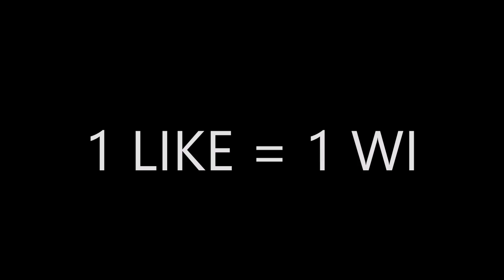TIVE UM ACIDENTE DE MOTA !!!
Andei de skate na minha mota e depois tive um acidente…